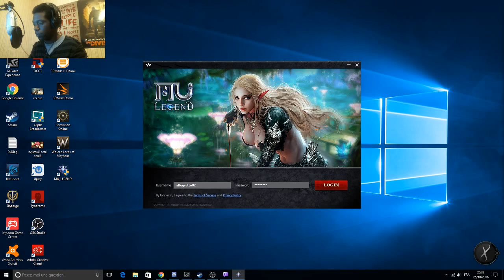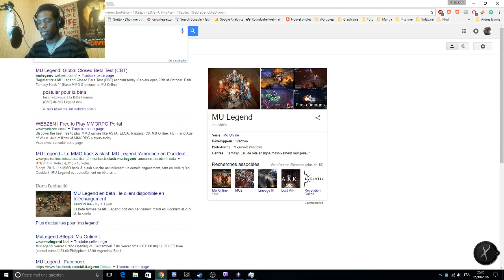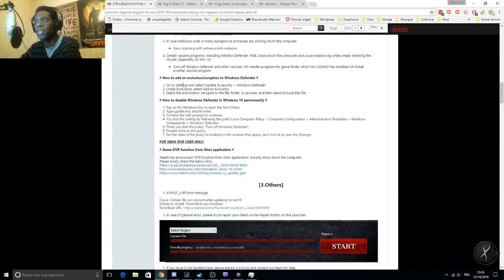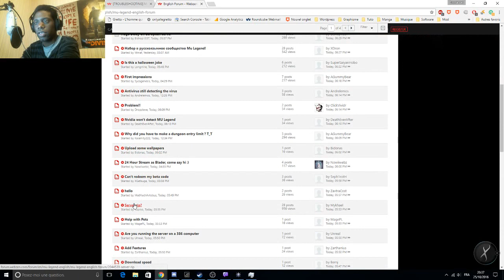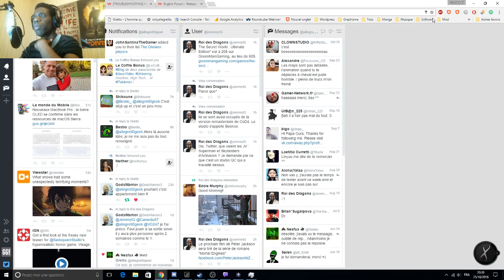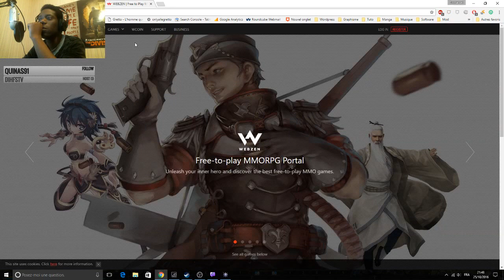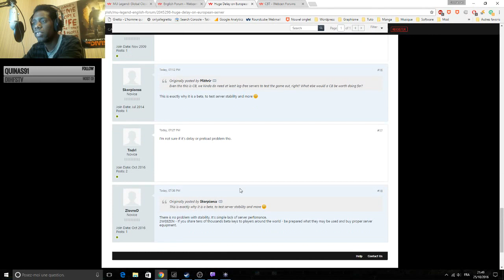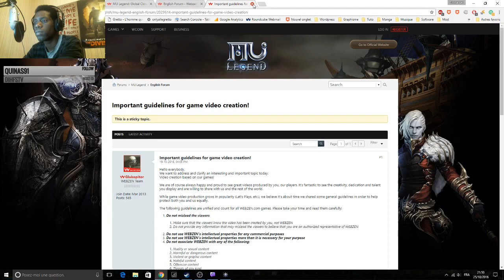Découverte de Mu Legend - Stream du 25 octobre